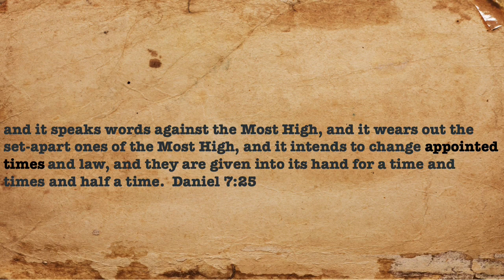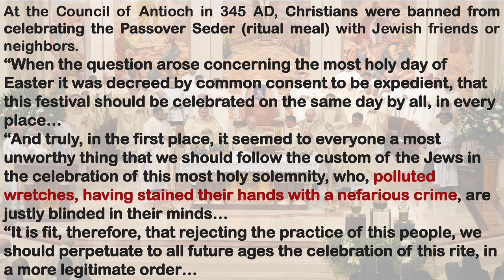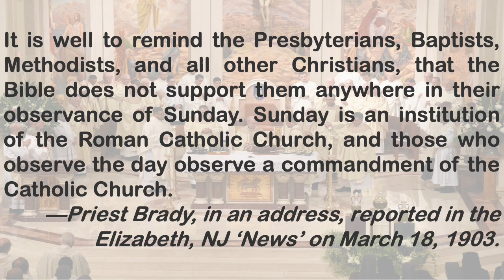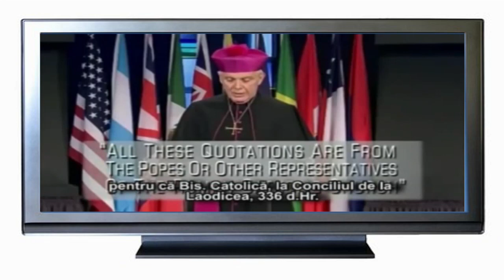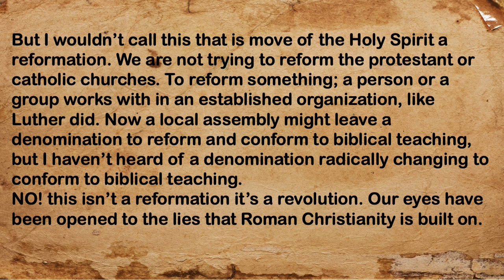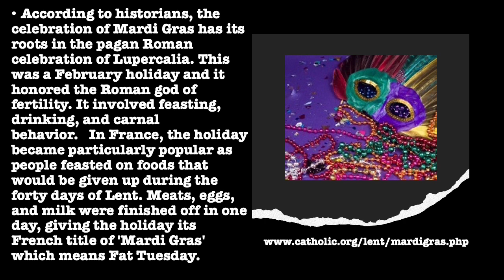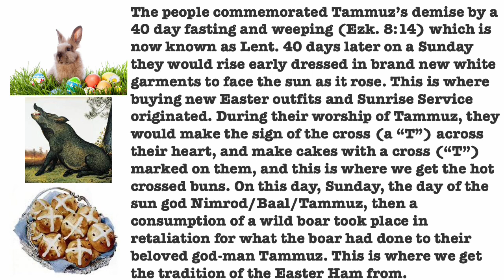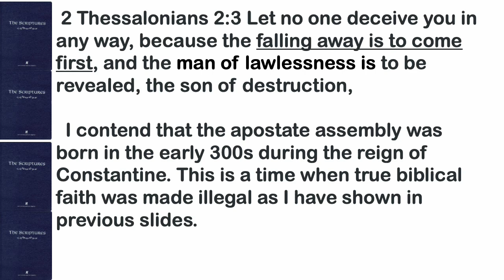The Apostate Religion Is Born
A look into how we got from truth faith to apostate church